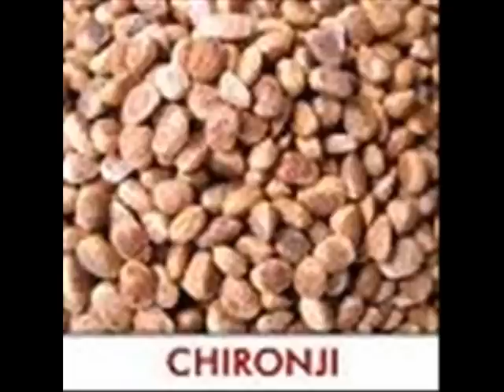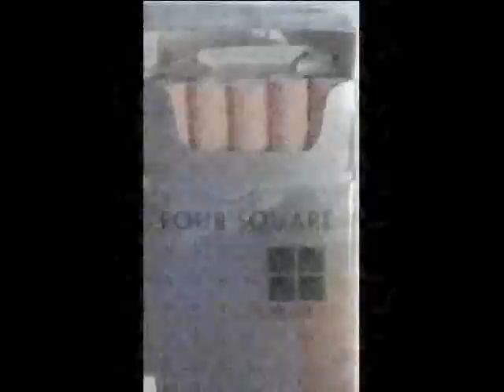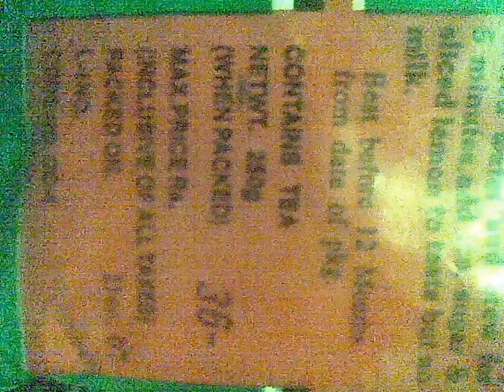Mahangai Maar Gayi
A short Photo Film on Mahangai (Price Hikes) in India.